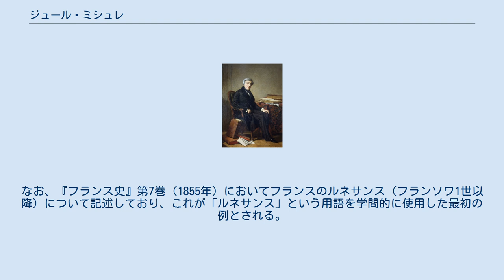ジュール・ミシュレ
高等師範学校_(フランス)の教員
ミシュレ ジュール・ミシュレ（Jules Michelet, 1798年8月21日 - 1874年2月9日）は、19世紀フランスの歴史家。
「ルネサンス」の造語者。
 パリのトラシ街 (fr, 現在のパリ2区) 生まれ。
印刷業者の父の仕事を手伝いながら勉強に励んだ。
リセ・シャルルマーニュ（現在のパリ4区）を経て、1819年に文学博士となり、1821年にアグレガシオンに通り、1827年に高等師範学校の歴史学教授となる。
ヴィーコの歴史論・哲学の影響を受けた。
1830年の七月革命を境として、王党カトリック的立場を離れ、自由主義に転じた。
1831年、国立古文書館の歴史部長。
1834年、ソルボンヌ大学教授としてギゾーの講座の代行者。
1838年からコレージュ・ド・フランスで教授となり教鞭をとった。
これ以降、民主主義的・反教権的になり、保守化した当時の支配者ルイ・フィリップや、体制側のギゾー批判を行った。
 1848年に二月革命が起きると熱狂的に支持した。
1852年、ナポレオン3世への宣誓を拒否し、コレージュ・ド・フランスの教授の地位を追われた。
晩年は隠棲し、博物誌シリーズなどを著述。
 その歴史記述の手法は、過去を生き生きと再現し、つまびらかに描写することにあった。
また、国家・政府や人物を、倫理の象徴のように思わせるところにも特徴があった（その点に、ロラン・バルトは着目する）。
歴史の中での民衆の動きを捉え、アナール学派にも影響を与えているとされる。
なお、『フランス史』第7巻（1855年）においてフランスのルネサンス（フランソワ1世以降）について記述しており、これが「ルネサンス」という用語を学問的に使用した最初の例とされる。
イエール (ヴァール県)で死去し、パリのペール・ラシェーズ墓地に葬られた。